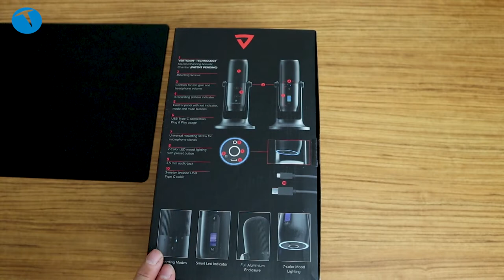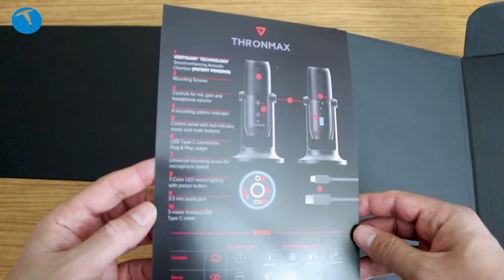Twitch mikrofonu Thronmax Mdrill One kutudan çıkıyor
Üzerinde seçimli olarak dört farklı ses kayıt deseni bulunan Thronmax Mdrill One streaming mikrofonu kutusundan çıkıyor. Özellikle Twitch gibi ortamlarda ses kaydı yapmak için geliştirilen mikrofon bilgisayar yardımı ile ses kaydı olmayı sağlıyor.

Özellikle oyun tutkunlarının ve bu oyunlarla video çekenlerin kullanabileceği bir mikrofon olan Thronmax Mdrill One 699 TL gibi uygun fiyatı ile dikkat çeken bir model.

Bu videoda ürünü kutusundan çıkarıp genel özelliklerine göz atıyoruz.